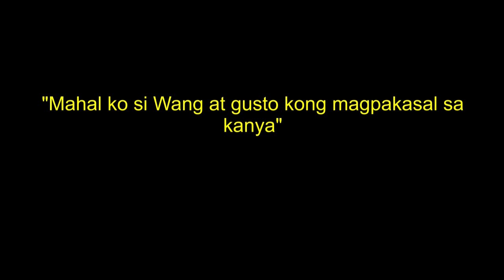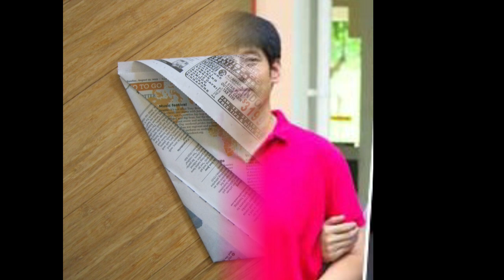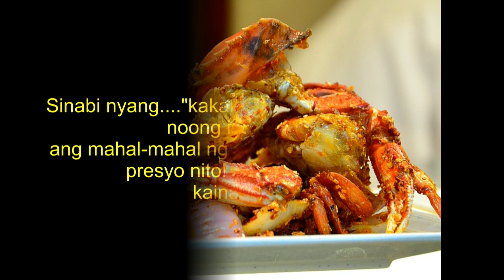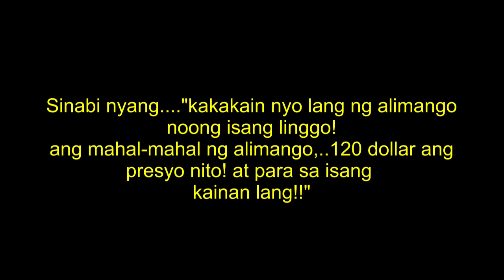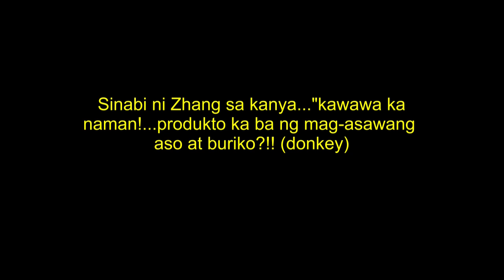The Wang Zhijian Case - Ang Krimen na Gumimbal sa Buong Singapore!| Tagalog | True Crime Stories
True crime story (tinagalog) to you before you sleep.
Sources : Murderpedia.org
Kung gusto nyo po akong ilibre ng kape matutuwa po ako ng sobra...Salamat po sa inyong suporta.